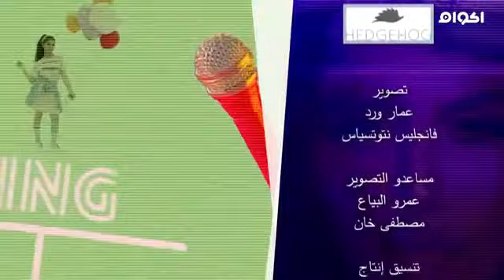Hala Al Turk vlog